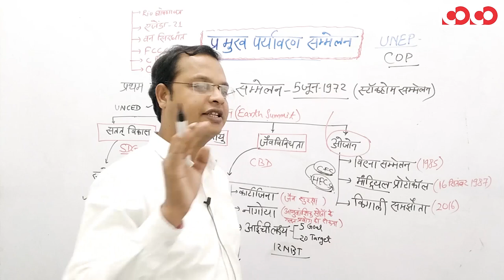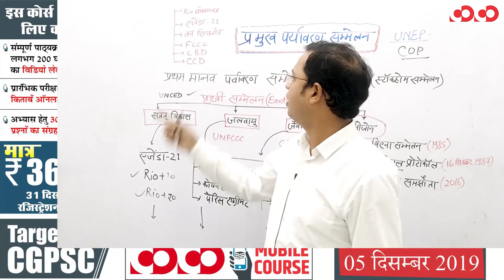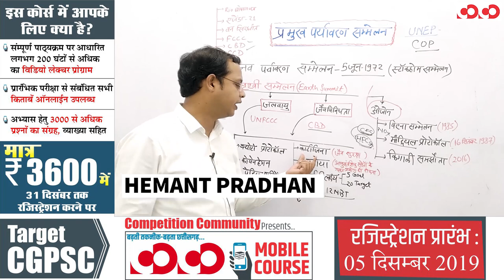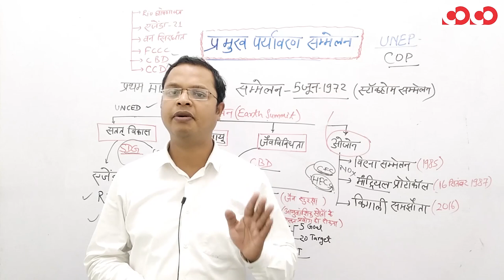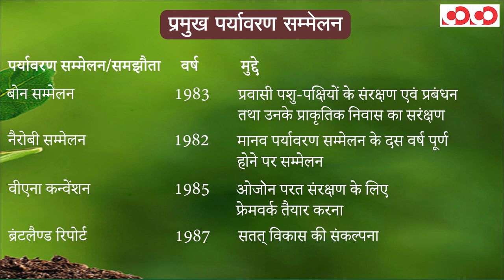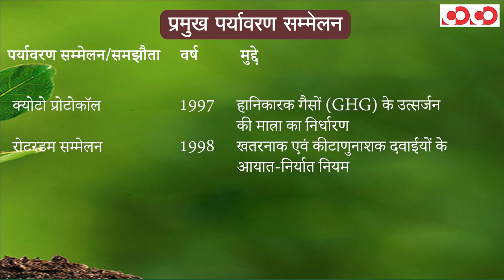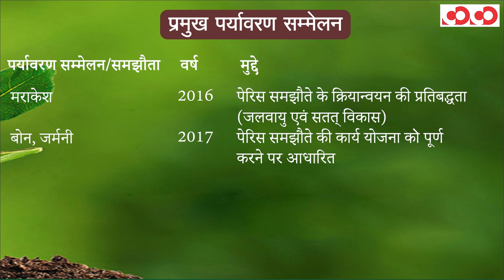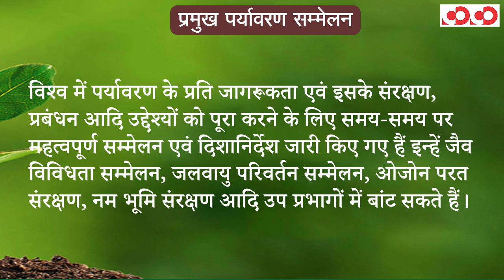CGPSC MOBILE COURSE || पर्यावरण-महत्वपूर्ण पर्यावरण सम्मेलन|| DEMO VIDEO